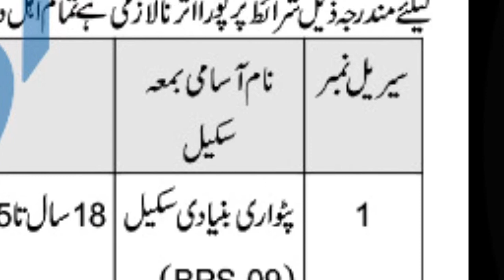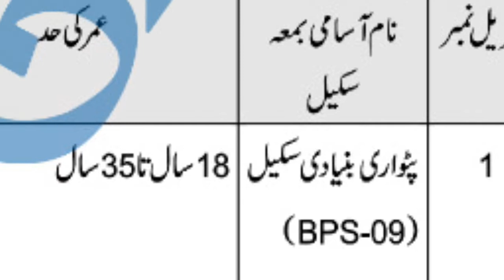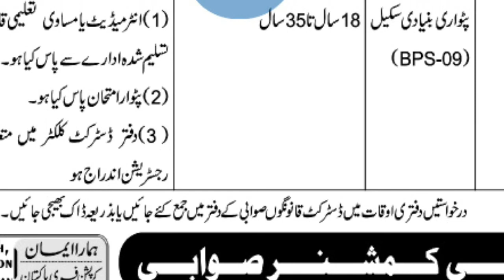Jobs in police department for male and female 2020 | police jobs 2020 constable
Jobs in police department for male and female 2020 | Join Police department | Police jobs 2020